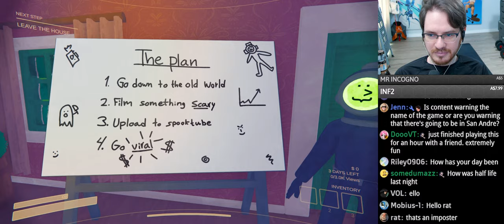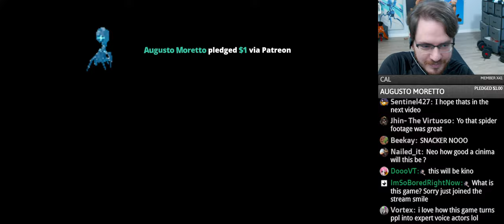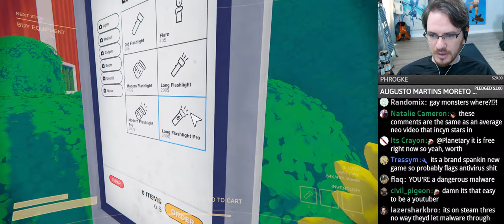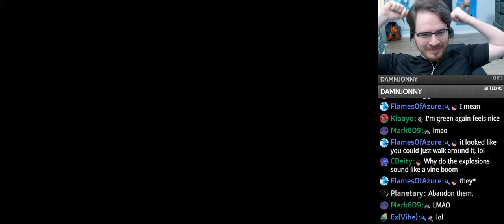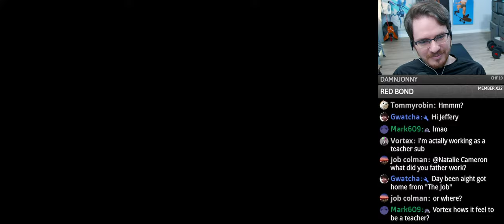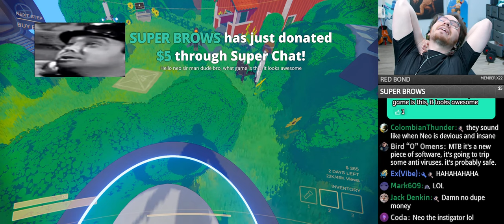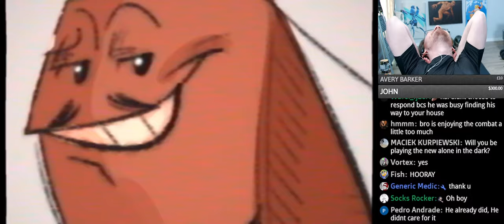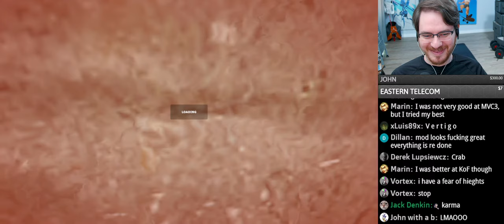Half Life 2 Mmod, Mirrored, Men (was Content Warning)